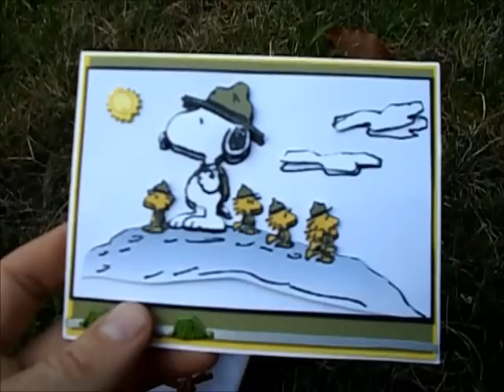Appalachian Trail Loner #98 MAIL MAGIC PART 2 2012 Thru Hike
A big, huge thanks to everyone for all the goodies! I opened a couple drop boxes behind the Manchester Center post office as I had already checked out of the hotel room. I was here so much the very hiker friendly postmasters knew me by name! *Click 'SHOW MORE' below for more notes about this video...

I posted a video in Kent, CT, showing food drops and a much needed headlamp I received in the mail from people following along on YouTube. All of whom I had never even met. There was another big batch of food drops waiting in Dalton Mass and other trail towns leading up to here.  Sometimes there were just too many boxes to post a video of each and every one, so I filmed a video of unboxing each one. After uploading them, I emailed a link to each person so they could watch it privately. Otherwise my channel would have become nothing but non-stop videos of me opening boxes! If possible I added some extra footage or notes about the trip. Some of those links can be found in the descriptions with the corresponding videos.

What is show in this video are some of the gifts people sent. I didn’t expect this at all and was very touched by everyone’s generosity.

(1:30) Mikey and his son Lucas are skateboard buddies from Georgia. They sent a bunch of snacks, but best of all was a mini toy skateboard, it was perfect to pack on the trail and bust out some tricks using two fingers for feet. He even sent a teeny-tiny screwdriver to adjust the axles with! I filmed a short video of me doing some tricks with it on some rocks, but didn’t get to post it.

The SnakeSession logo sticker was from an independent skateboard company that another buddy and I ran for a while. It was fun selling skateboards and t-shirts, going on long road trips. We flowed gear to skaters in the USA, England, Canada, and even a female skater in Australia. I missed skateboarding a lot, but was one of the things I gave up to concentrate on making this hiking trip happen.

(2:00) Kath, who I called my secret sponsor, had already sent several big boxes full of food along the way. She kind of adopted me and always sent interesting things to eat, cash, gift cards, fancy candy, funny Hallmark cards (one featured a 3D Snoopy dressed up like a Boy Scout leader teaching his troop of Woodstocks), and some thoughtful gifts.

She gifted me a compass that was imbedded into a beautiful stained, wooden square tile that was handmade by an artist.  It was small and light, just the right size to hang off my backpack. It meant a lot and got many complements about it. Unfortunately the compass part fell out somewhere on the trail. I like to think someone else found it and kept it for a souvenir, as I kept found objects.

(2:32) Lunch, courtesy of Jeanine. Grippo’s BBQ chips are hot! (Some bags are, and some aren’t). My new internet friend sent these along with cookies, candy, apple sauce packets, and some cuties.

She also sent a yellow long sleeve T-shirt that read, “Not all who wander are lost”, a quote from J.R.R. Tolkien. It was cotton (a hiker no-no), but I wore it in town or at night to keep warm during cold New England evenings.

She also sent three pairs of ECOSOX made from bamboo. They were super soft, comfortable, and lasted a long time. I put a pair on straight away and they felt like heaven compared to the thin Dollar General socks I had worn the whole trip thus far. Just check the labels as some styles have cotton woven-in and can be slow to dry.

She also sent a necklace that was handmade by her brother Tojo and sister-in-law Michelle, jewelry artists from KY. Jeanine picked it out for me, then carved and painted a blue AT logo on one side. The reverse had the symbol for water carved into it (by chance one of my astrological signs). I never wear jewelry, but didn’t take it off (except rarely when I showered.) I liked to keep the AT logo showing and would often look down to adjust it. It seemed like it was always raining when the water sign was facing front, and stopped when I turned it around… true story.

(3:45) New trail runners! Thank you Mike, Tyler, & Carter from South Dakota. I liked the funny note they sent as well with a picture of my face photo shopped onto Presidents Mountain. Mike first wrote saying he had an extra pair of shoes (from a 2 for 1 deal), and asked if I could use them? I thanked him, but explained that they were one size too small. So what does he do? He just went online and ordered my size! Just what I would need in the upcoming mountains of Maine. I wore them around the hotel room all evening.

Brand: INOV-8. Model: ROClit 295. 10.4 oz. each.

I was so overwhelmed with food and supplies I still had to bounce another box up the trail that was sent by Joe in NC. I could not have made it so far without everybody’s support. In turn, I hope these videos inspire others to get out there and hike.